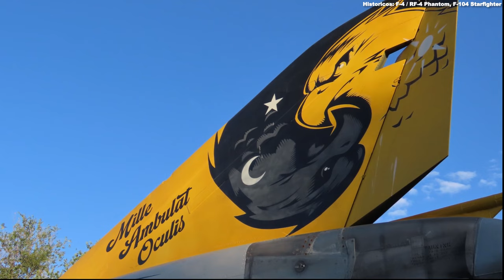El 12 en el 12 (Hispanidad '23)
Un año más pasamos el Día de la Hispanidad en el Ala 12, en la Base Aerea de Torrejón. Os traigo un pequeño resumen de la jornada aérea con los aparatos que iban y venían del desfile en Madrid sobre La Castellana.

00:00 F/A-18 Ala 12
02:16 Galería 1
03:40 43 Grupo Corsarios
04:30 Galería 2
05:30 RF-4 Phantom 123 Titanes
07:21 Galería 3

OST:
Huma Huma - Elephants
Audio Herzt - Mission to Mars

Fotografía principal: Ezogul